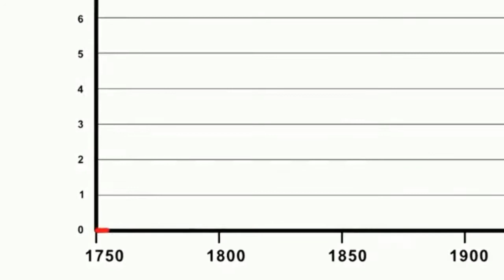AQUECIMENTO GLOBAL 12/01/2020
AQUECIMENTO GLOBAL É O PROCESSO DE AUMENTO DA TEMPERATURA MÉDIA DOS OCEANOS E DA ATMOSFERA DA TERRA CAUSADO POR MASSIVAS EMISSÕES DE GASES QUE INTENSIFICAM O EFEITO ESTUFA, ORIGINADOS DE UMA SÉRIE DE ATIVIDADES HUMANAS, ESPECIALMENTE A QUEIMA DE COMBUSTÍVEIS FÓSSEIS E MUDANÇAS NO USO DA TERRA, COMO O DESMATAMENTO, BEM COMO DE VÁRIAS OUTRAS FONTES SECUNDÁRIAS.